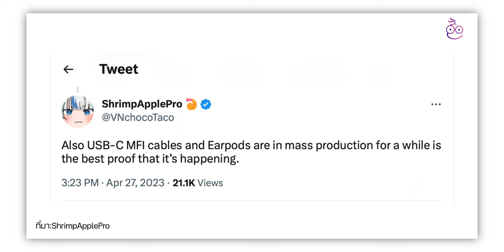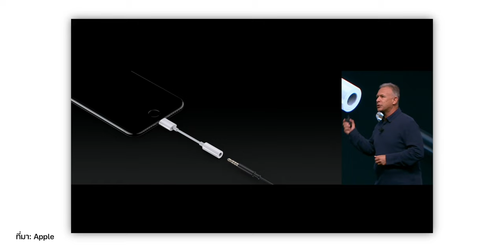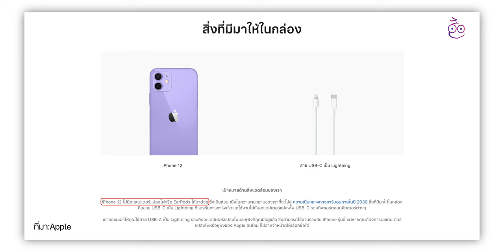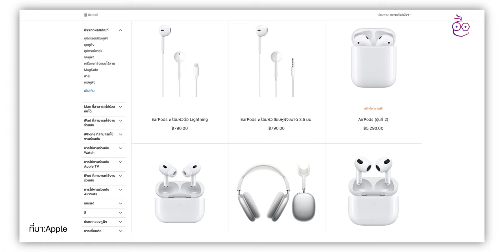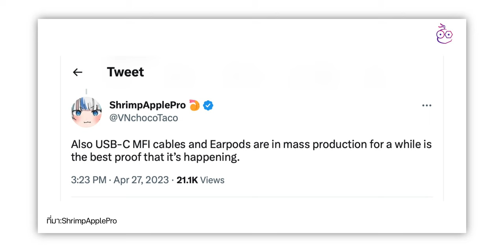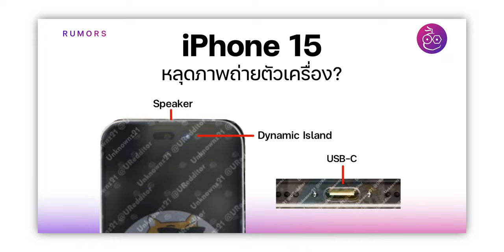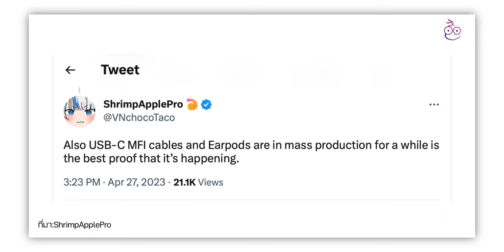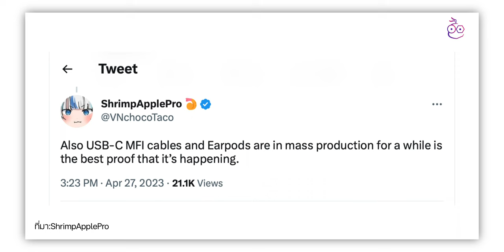ลือ! EarPods สาย USB-C เริ่มผลิตแล้ว! อาจเป็นตัวยืนยัน iPhone 15 ได้ใช้พอร์ต Type-C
🔴 ข่าวลือ! EarPods สาย USB-C เริ่มผลิตแล้ว สอดรับการมาของ iPhone 15 ที่จะใช้พอร์ต USB-C ทำไม Apple ถึงยังผลิตหูฟังมีสายตัวนี้อยู่ คิดว่าจะซื้อกันรึเปล่า มาดูรายละเอียดกันเลย

00:00 - EarPods มักเชื่อมโยงกับการเปลี่ยนแปลงของ iPhone
02:09 - สาเหตุที่ทำให้ EarPods ได้รับความนิยมลดลง
03:22 - ข้อดีของ EarPods
04:46 - ข่าวลือ EarPods สาย USB-C
06:42 - สรุปส่งท้าย